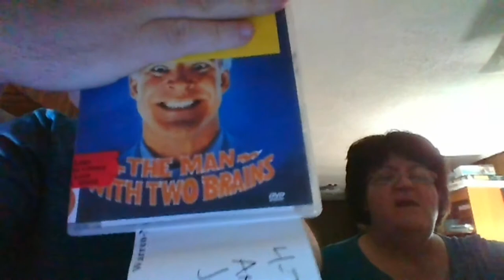Fresh From My Library- The Man With Two Brains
A Typical Brain in a Jar comedy. Typical Steve Martin.